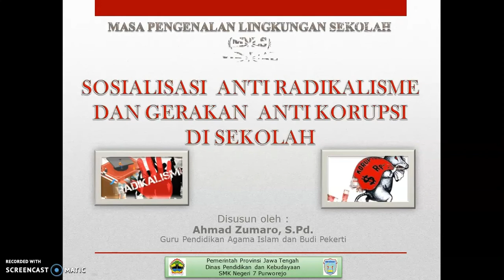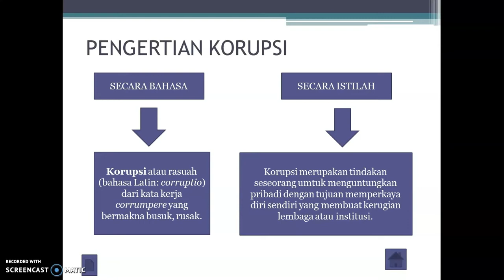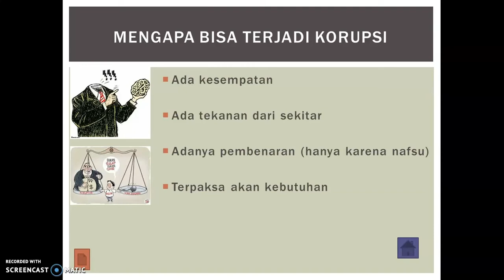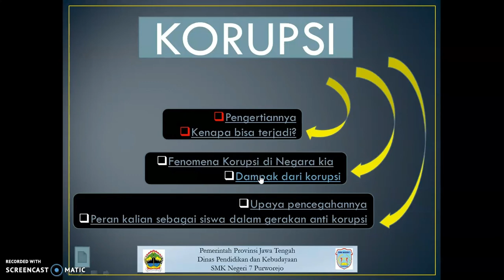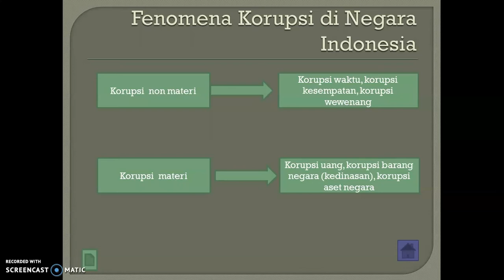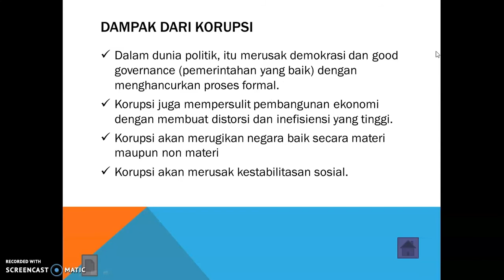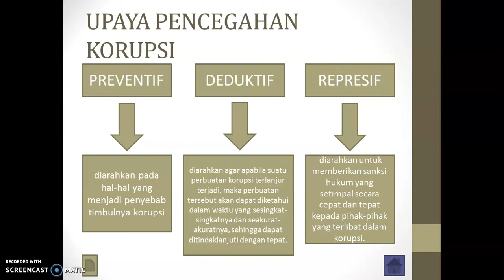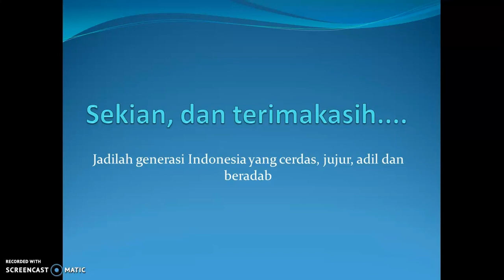ANTI KORUPSI, NARA SUMBER AL USTADZ AHMAD ZUMARO, S.Pd SMK NEGERI 7 PURWOREJO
SMK NEGERI 7 PURWOREJO